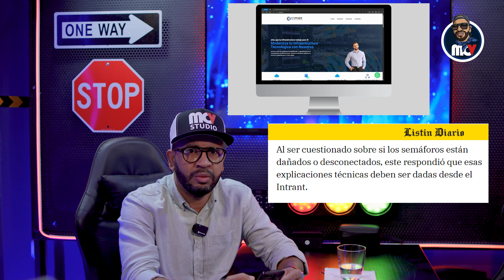4K | 🚦 EL APAGÓN DE LOS SEMÁFOROS EN EL DISTRITO NACIONAL 🔥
Estrenamos nuestra tienda de ropas y accesorios tus compras son de gran ayuda para nosotros poder seguir haciendo recorridos.